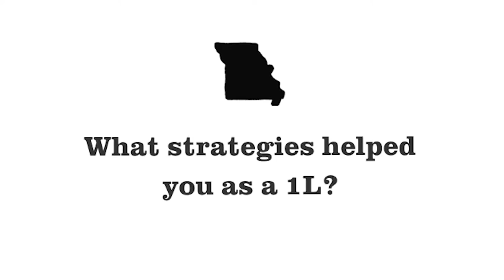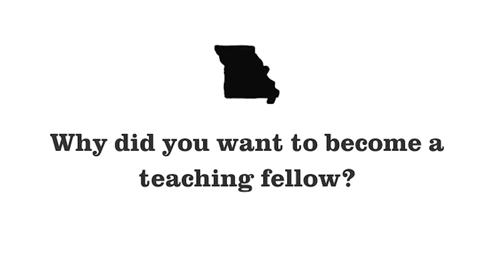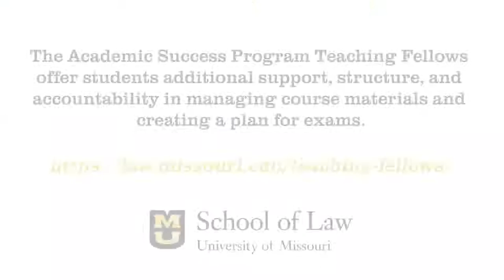MU School of Law - Academic Success Teaching Fellows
The Academic Success Program Teaching Fellows offer students additional support, structure, and accountability in managing course materials and creating a plan for exams.